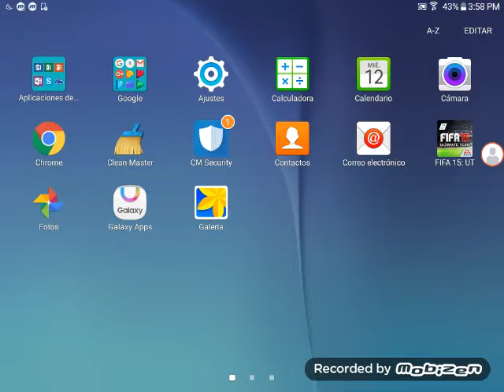2 parte empatada 😥😥😥😥😥😥😥😥que gol al último golaso 😰😰😰😰😰/|carlos gamer